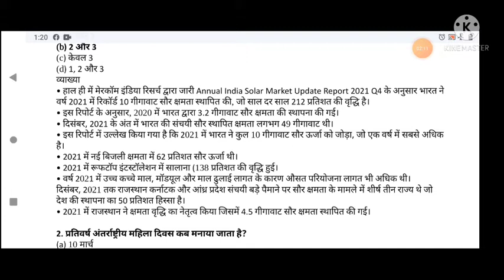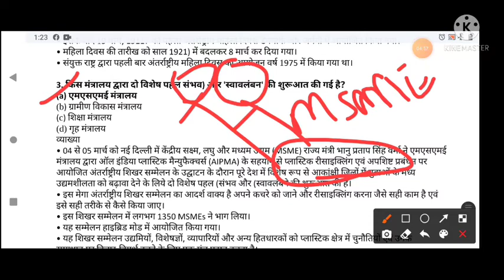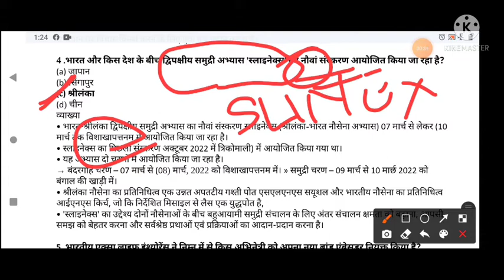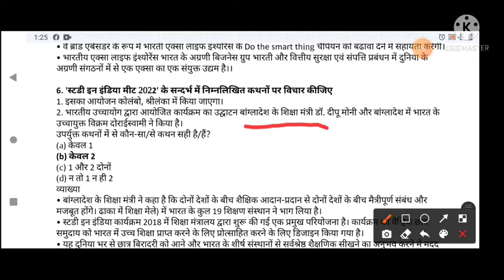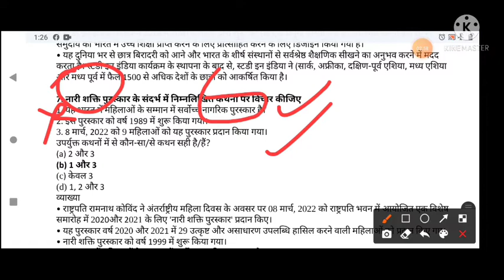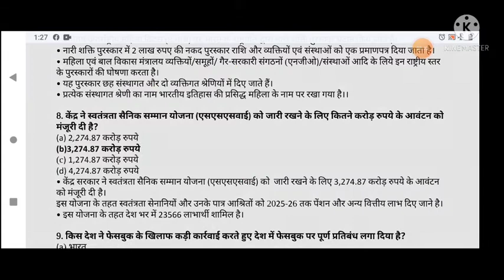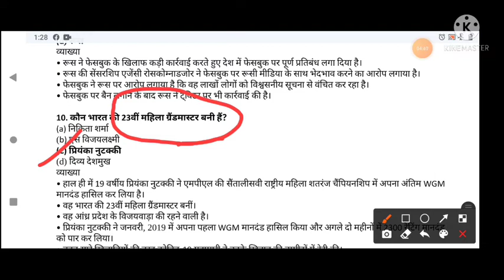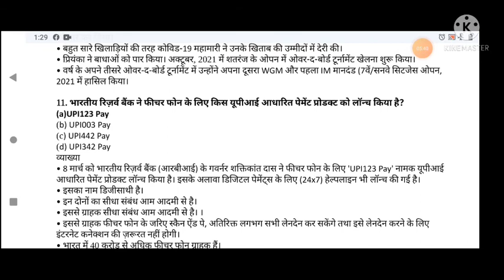Current Affairs 11 March| Current Affairs for UPPCS| pcs wala current affairs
Online Crash Course for UPPCS 2022

Fees: Rs.1999/-